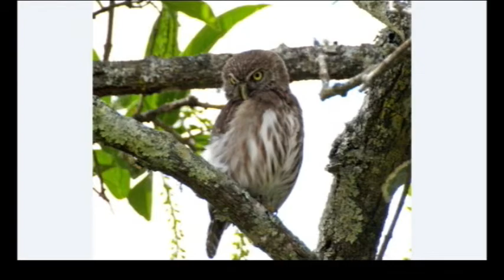Hablando de mi pueblo 14 en honor a la memoria de Don Onofre